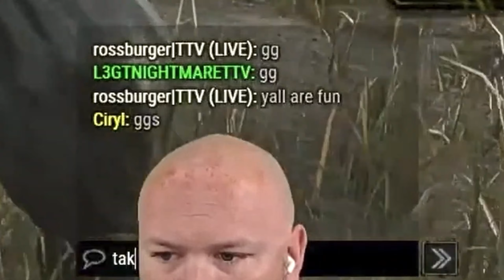THIS STREAMER IS INSANE | DEAD BY DAYLIGHT